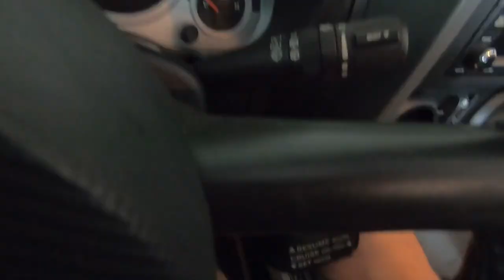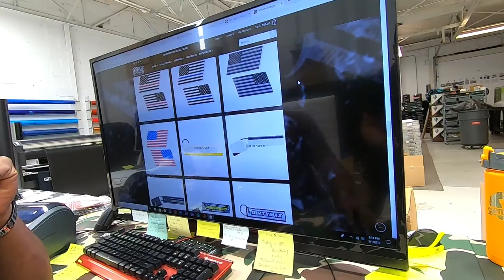STOCK JEEP BUMPERS ARE TRASH... The FIRST Mod Every Jeep NEEDS (Only $600)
The 2019 GRAND SPORT GIVEAWAY IS LIVE!!! or click the link! Every $5 spent is an entry! Good luck!